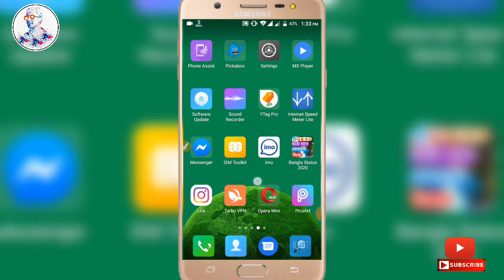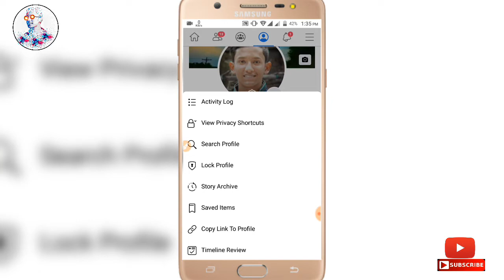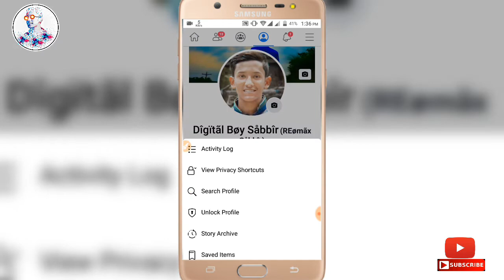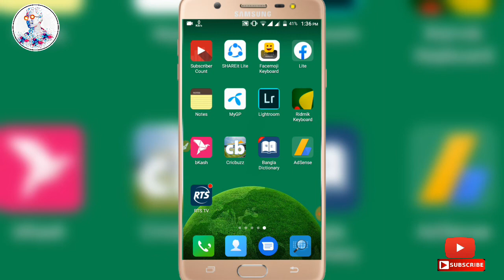How to locked facebook profile 2020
👆Follow this 😍